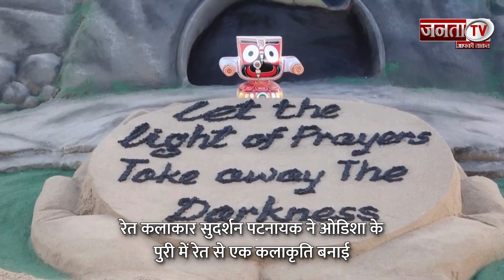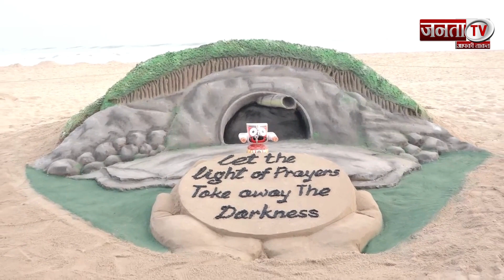सुदर्शन पटनायक ने Silkyara Tunnel में फंसे श्रमिकों को बचाने के लिए प्रार्थना करते हुए रेत कला बनाई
रेत कलाकार Sudarshan Patnaik ने ओडिशा के पुरी में रेत की एक मूर्ति बनाई, ताकि अंदर फंसे श्रमिकों की सुरक्षा के लिए प्रार्थना की जा सके। एएनआई के साथ एक इंटरव्यू में उन्होंने कहा कि कला के माध्यम से वह अंदर फंसे सभी 41 श्रमिकों के सुरक्षित बचाव के लिए भगवान जगन्नाथ से प्रार्थना कर रहे हैं। इसके अलावा, उन्होंने कहा कि फंसे हुए श्रमिकों में से पांच उनकी मातृभूमि ओडिशा से हैं और सभी से उनके बचाव के लिए मिलकर काम करने की अपील की।